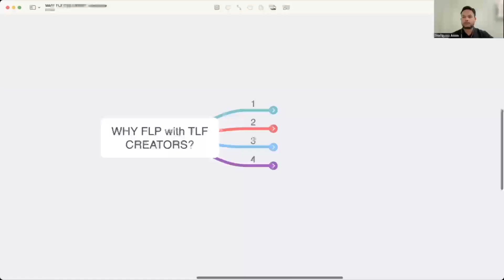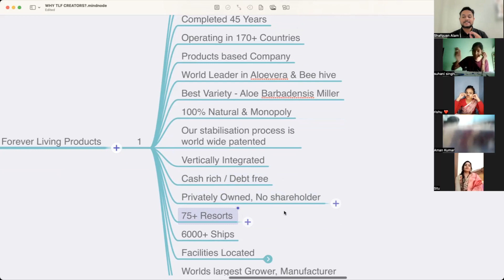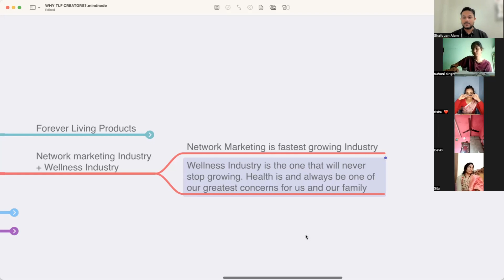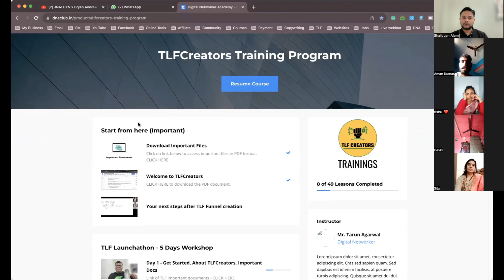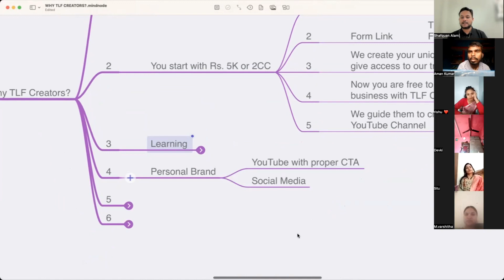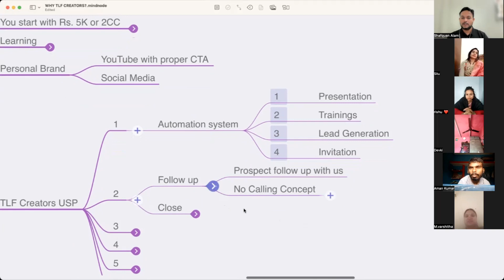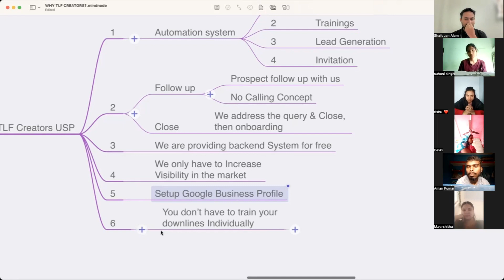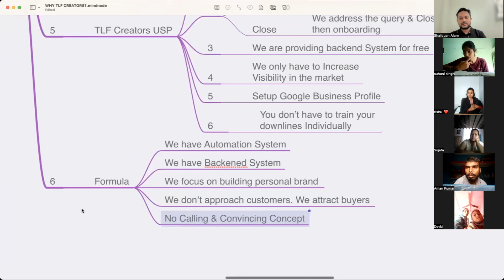Why Forever Living? | Why TLF Creators?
In this video, I am sharing Why Forever Living with TLF Creators? Make sure you watch till the end for the Complete Information about the why flp?

✅Want to work with me as a TEAM? I am giving you an Opportunity.

STRUGGLING IN NETWORK MARKETING?
✅ Get 5-10 quality prospects every day for your Network Marketing Business Know More

LEARN NETWORK MARKETING AUTOMATION
✅Build Network Marketing Business in auto mode using the latest Digital Marketing Strategies (Even If you have Zero Technical Knowledge)

📞Want to Discuss your Business Challenges? Book a FREE Consultation call with me

✅ Over 160 Countries have been using this fantastic product since 1978. Now It's your turn to use it. Look better & Feel better.
✅ Gears:
Writing Pad

✅ Recommended Books:
📘 World’s Greatest Books For Personal Growth & Wealth (Set of 4 Books)

I am Shafquan Alam - The proud son of my parents. An average student turned Mechanical Engineer is now an Entrepreneur, Digital Coach, Content Creator & Public Speaker. Today, I am into Online Business Consultancy, Digital Coaching  & Building Forever Living Businesses with 100% automation.

Forever Living is a vertically integrated Privately owned USA-based company that produces health & wellness products, Where the key ingredients are  Aloe vera & Bee Honey. I use the products & I am so passionate about the products that I promote them online, to help others experience the health benefits while making money online.

Through my unique online business model, I help people make money 100% online without disturbing their current profession.

My Channel is about sharing valuable insights on Business Mindset, Business Growth, Online Make money opportunities, Make Money Mindset, Online Business Tools, Business Productivity hacks & Forever Living Products Business.

I am Super-Focused on delivering world-class quality content to my lovely audience.